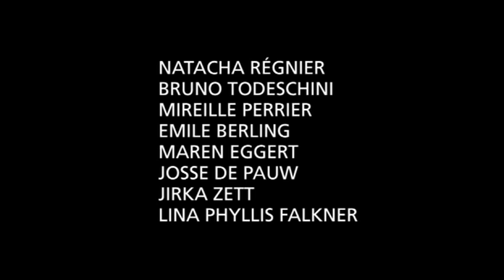Orly (2010) Trailer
Die Regisseurin Angela Schanelec wartete in Paris/Orly auf einen Flug. Sie begann, die Menschen um sich herum zu beobachten. Daraus entstand der Episodenfilm ORLY...